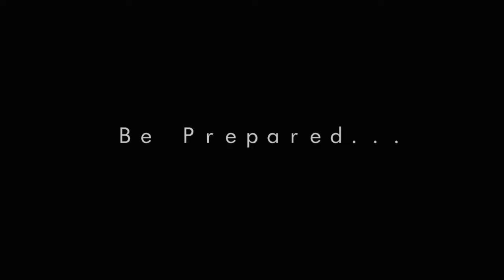Earthrotten - EP Trailer (Official)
"Rise Of The Lights" taken from the upcoming EP "Prediction Of The Past" out on 9/28/2013.

recorded, produced, mastered by Earthrotten